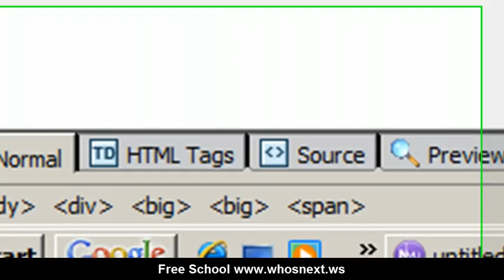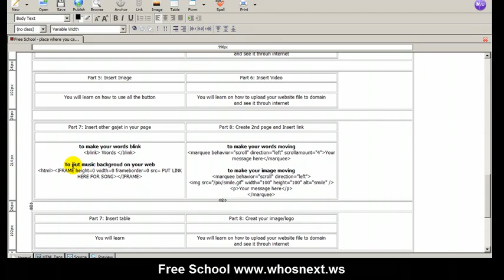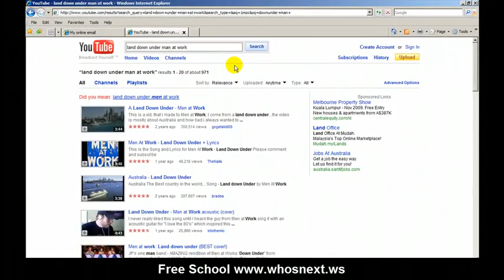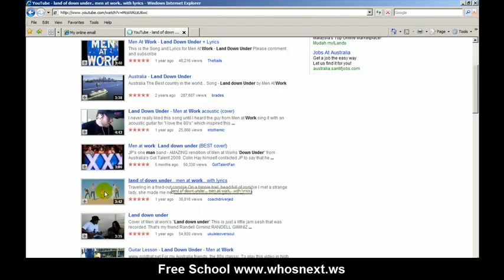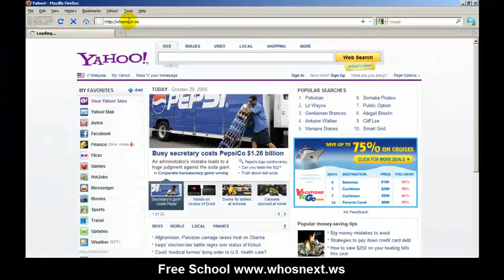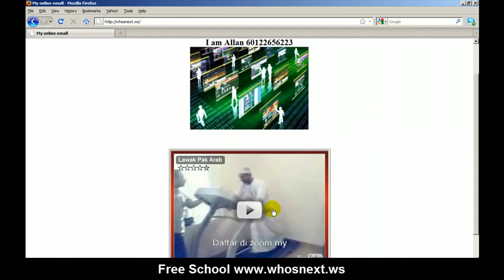7 Learn how to create website put music as websiite background and blink your word